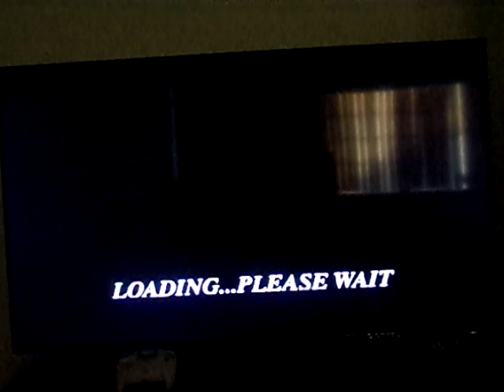Virtua Fighter 2(Sega Saturn)-Jacky vs Wolf